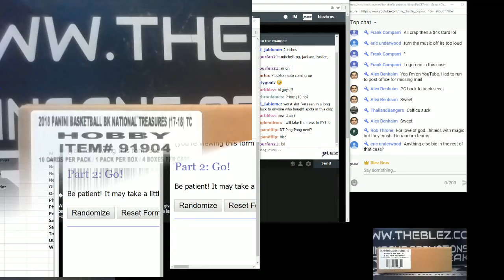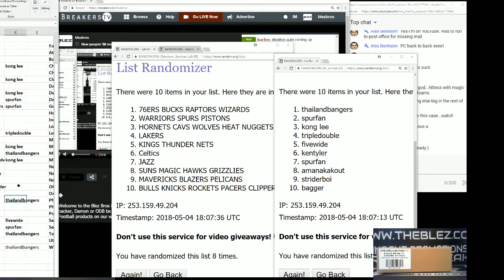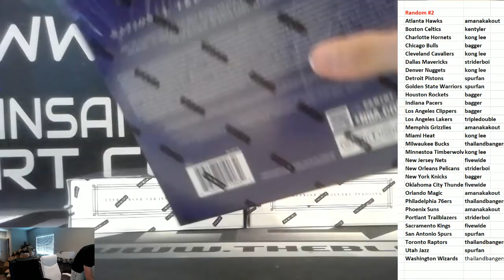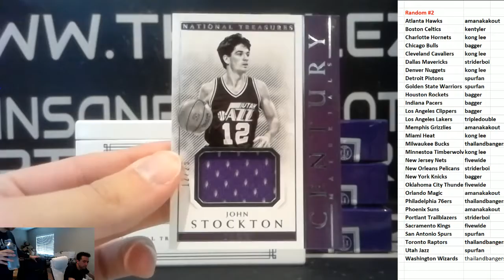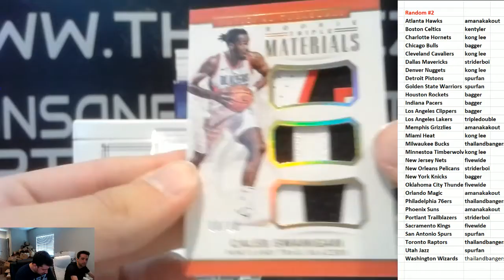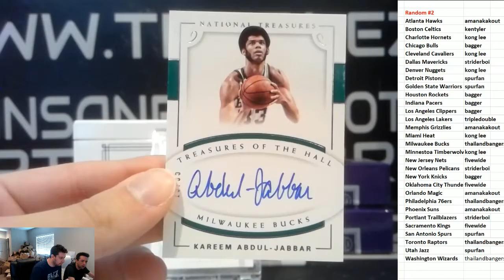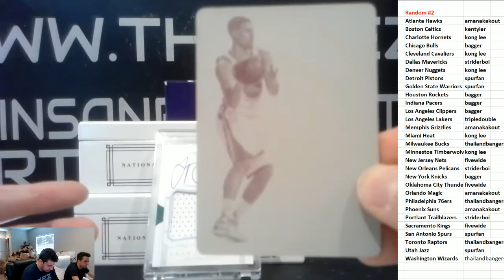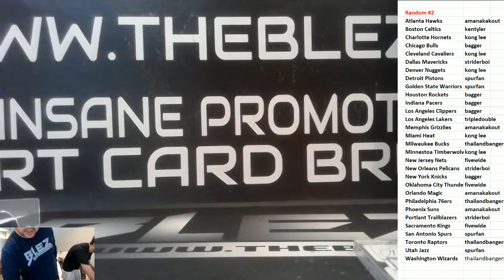2017-18 Panini National Treasures Basketball Random Tier #2